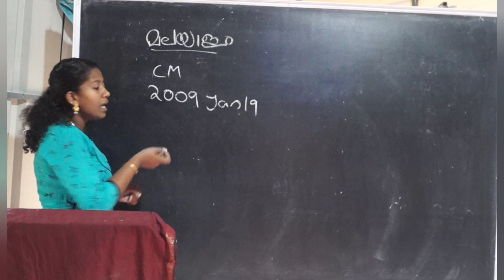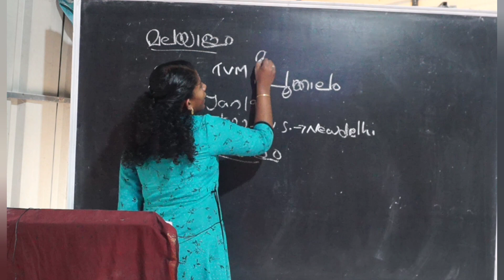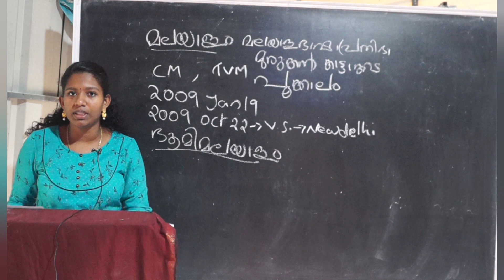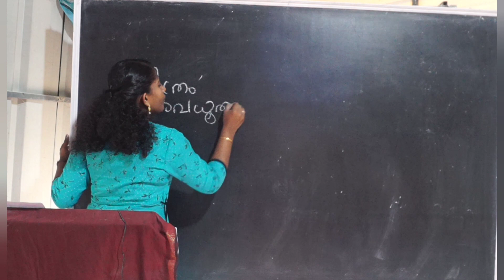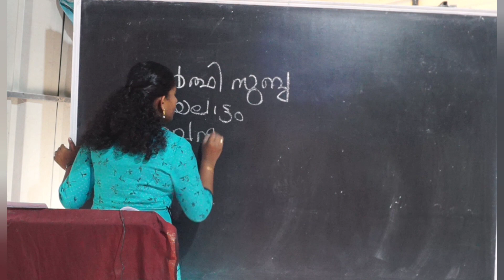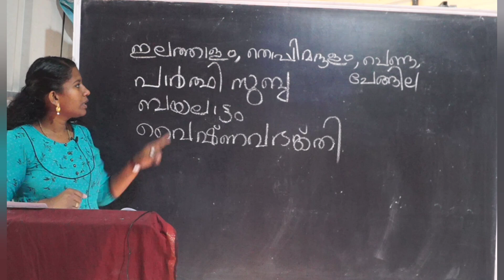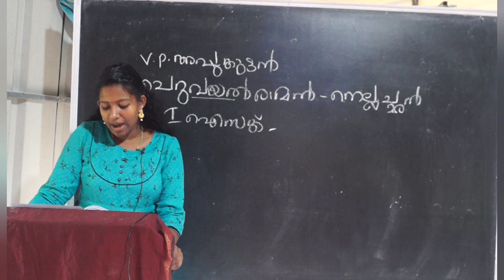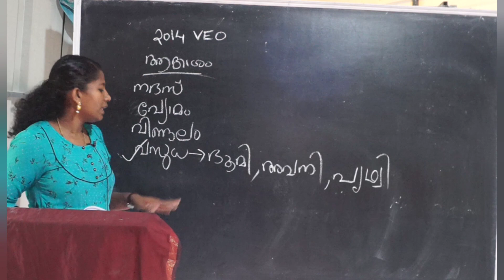Malayalam revision 4